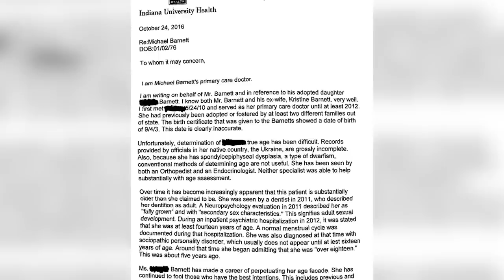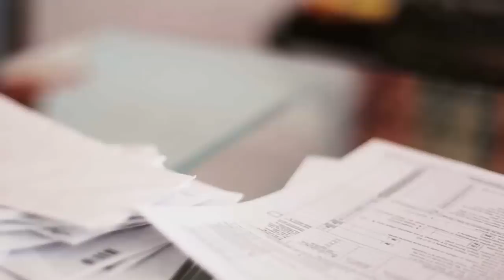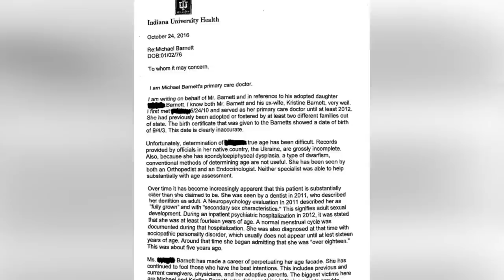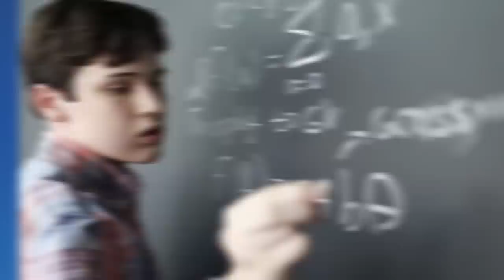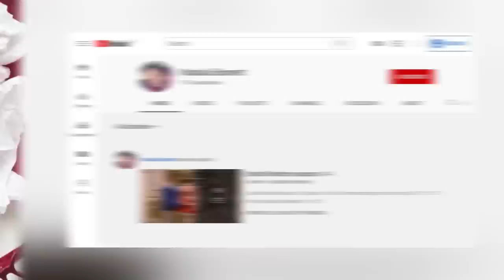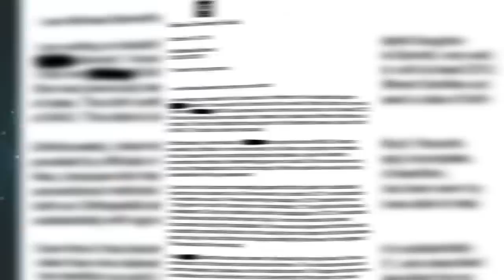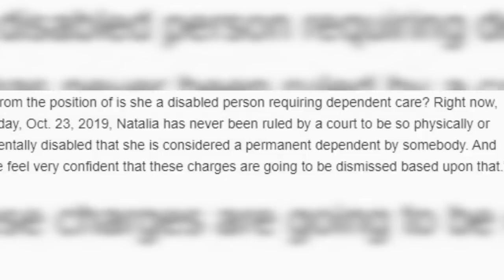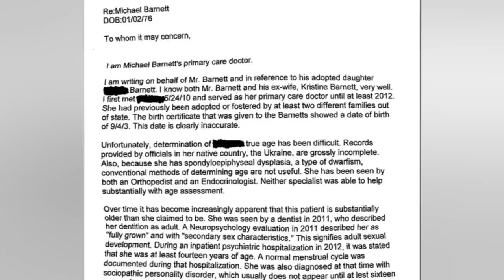Natalia Barnett Case Marathon | Everything You Need To Know | InformOverload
Our coverage on the Natalia Barnett Case was watched my millions and so we've decided to combine every video covering the topic into a single marathon.

PRODUCER & FILMED BY:
Chris Stiuso